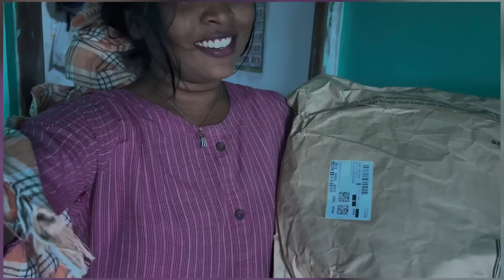राँची से क्याँ gift आया नीति के लिये//Family vlog //Shashi Minj